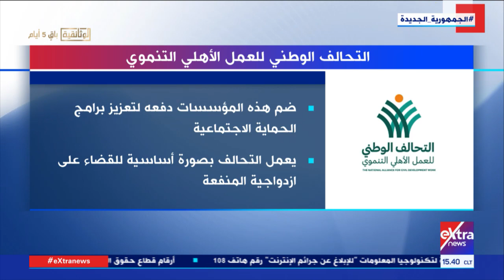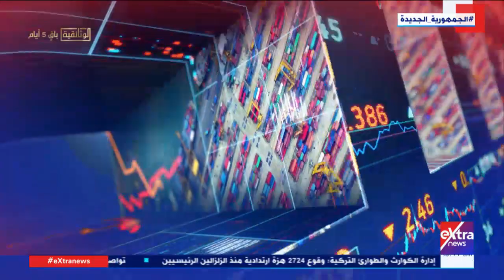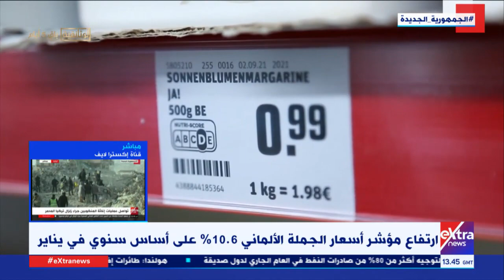غرفة الأخبار| جولة الـ3 عصراً الإخبارية